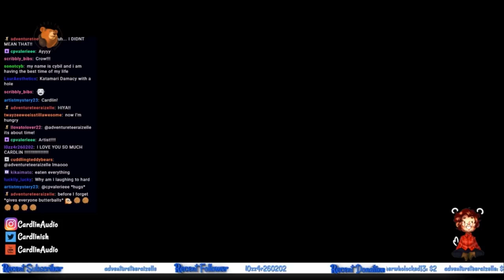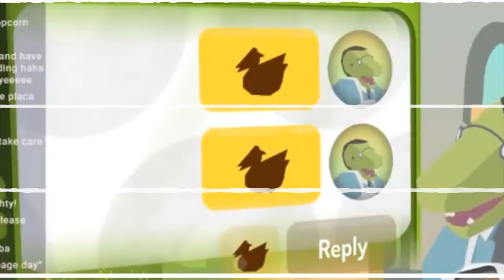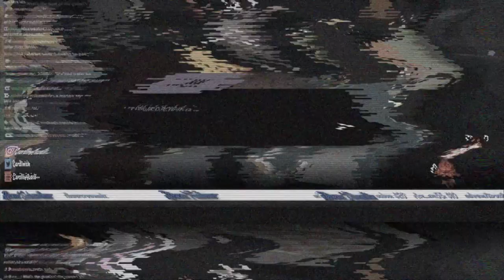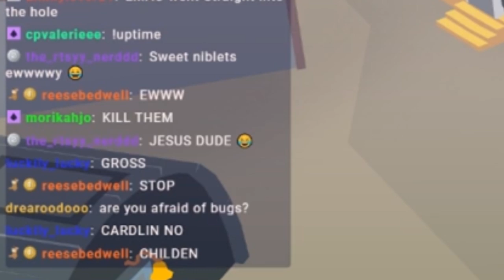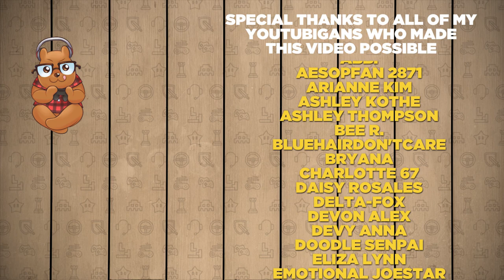HIGHLIGHTS! CardlinPlays: Donut County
- High School
- Vampires
- Cheating